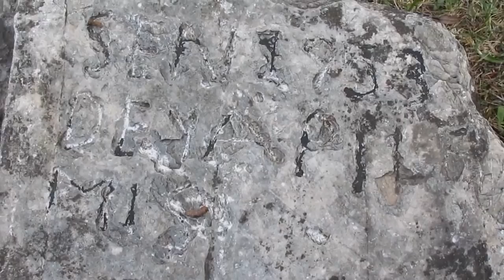Erkan Davulcu dağlarda